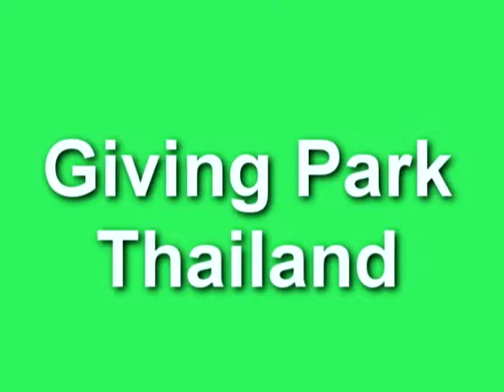View from the West of the house at noon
This is a day after working in the morning session and having lunch. I've been in this house since April 2017 and started the Giving Park project since then. i'll gradually update more video to show you guys how it goes. It's in Roi-Et province, Thailand.

music: "Fairy Forrest" composed by Derek and Brandon Fiechter.Thank you for your beautiful music and being generous.